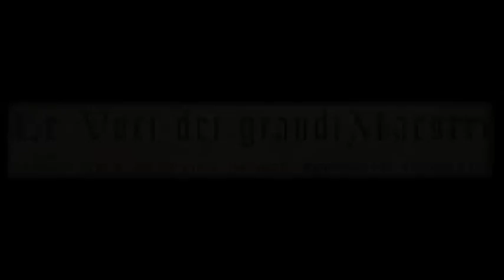Maria: un messaggio di gioia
- Angela Volpini di parla dei suoi contatti con Maria e del messaggio di gioia portato in terra dalla Madonna Intervista realizzata durante il convegno Le Voci dei Grandi Maestri, organizzato a Milano dal Gruppo Anima.

* NETIQUETTE *

Invitiamo a fare commenti con un linguaggio costruttivo, aperto al dialogo, che aprano e permettano il dibattito. Ogni commento è accettabile se fatto con educazione e apertura al confronto, nel rispetto di chi crede e desidera trovare in questa comunità uno spazio di dialogo interculturale.
Si evitino parolacce, insulti, considerazioni su razza o religione, ma anche comportamenti sarcastici o aggressivi di qualsiasi natura.
Le critiche vanno argomentate e spiegate, se non vogliono essere considerate insulti.
Si evitino affermazioni assolutistiche (nessuno è portatore di una verità assoluta, si dica piuttosto "Secondo me" o "secondo la scienza, secondo quel ramo di filosofia, ecc").
Si evitino dibattiti di carattere personale e che si protraggono a oltranza, disturbando l'attività della community.
Si evitino inoltre i commenti scritti tutti in maiuscolo (in quanto su internet ciò equivale a urlare) e commenti non pertinenti con gli argomenti dei video.
I commenti che non rispettano questa netiquette potrebbero essere rimossi e gli autori bloccati.